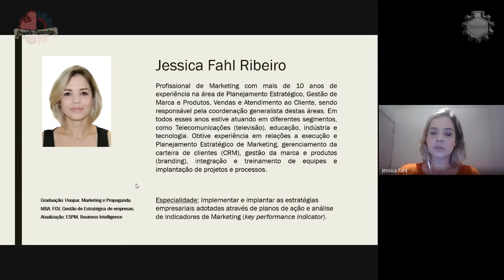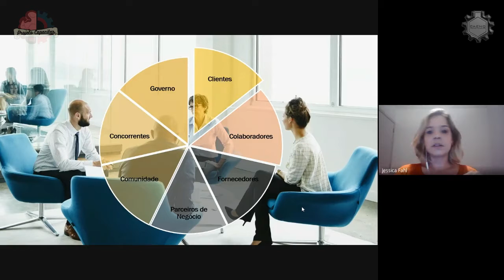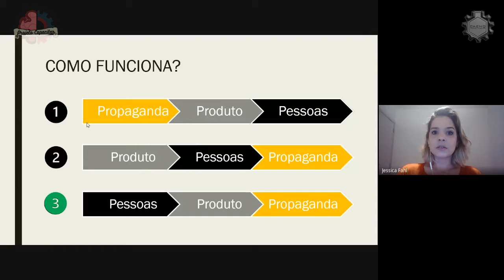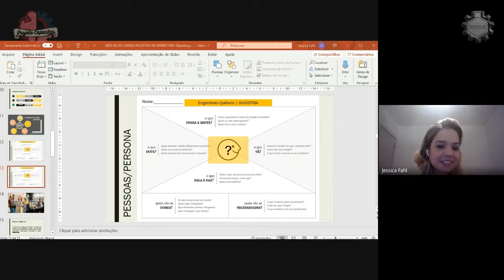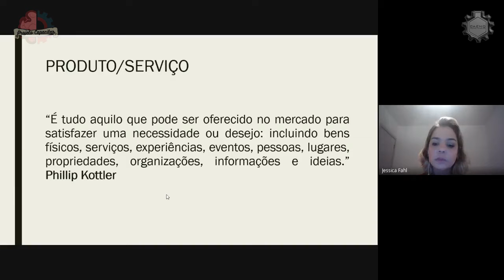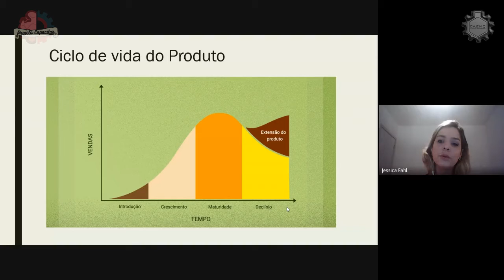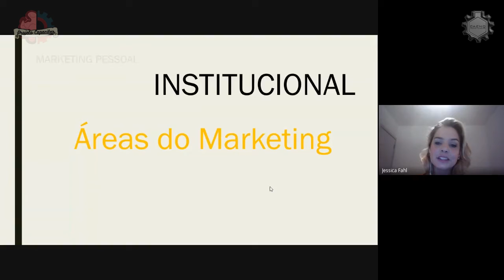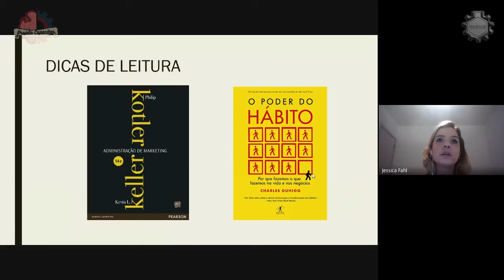Projeto Capacitar - Como Usar o Marketing no Trabalho do Engenheiro Químico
O Projeto Capacitar tem por objetivo incentivar os estudantes a participarem dos movimentos estudantis, compartilhando os conhecimentos utilizados nas diferentes áreas das entidades estudantis.

O presente curso, conta com a ministrante Jessica Fahl, profissional de marketing e MBA em Gestão Estratégica de Empresas.

Instagram da Jessica: @jessfahl
Instagram do CAENQ: @caenqutflon